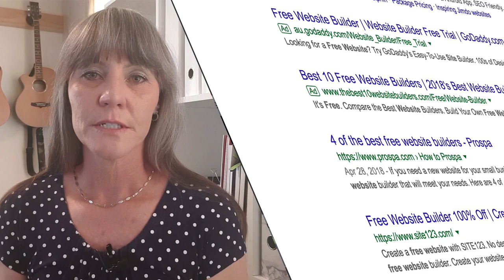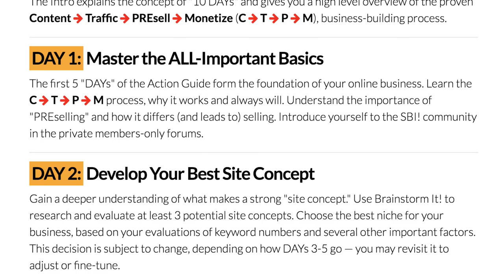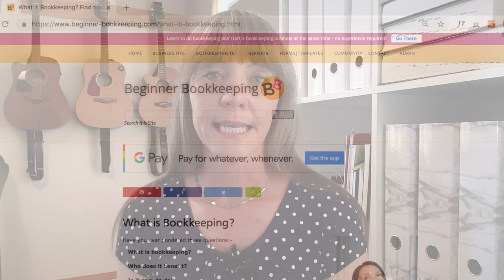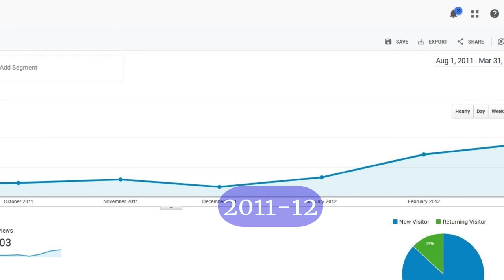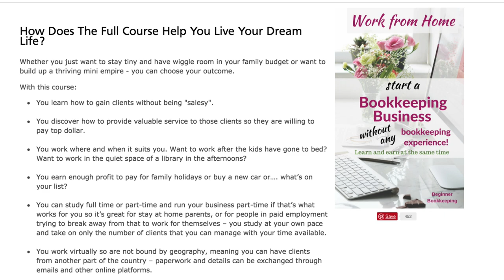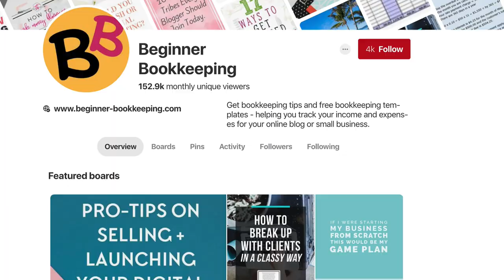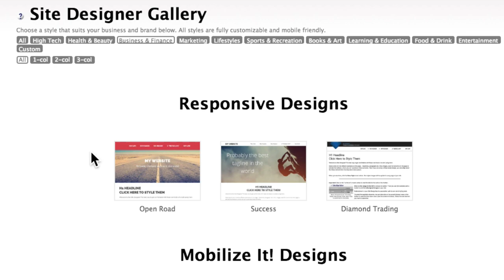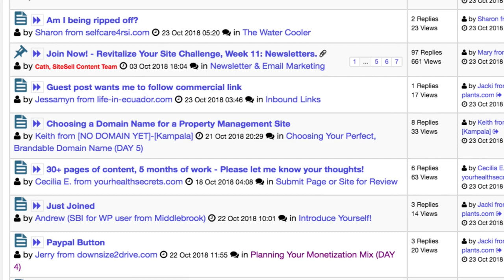How to Build a Fun & Successful 🎉💪 Work at Home Career with a Solo Build It! Website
Sarah Boysen loves bookkeeping. When her family budget template got 200,000 downloads from Microsoft's template library, she wondered how to build a business around her bookkeeping hobby. Which topic could become your business?

When her first attempt with a free website builder yielded zero traffic, Sarah realized that there's more to making an income online than putting up a site. She needed business-building education, support and an easy to follow step-by-step process.

That's exactly what she got with Solo Build It!. She learned how to find the right keywords, how to create in-demand content, how to structure her website so that both visitors and search engines loved it. Even designing her site was easy with SBI!'s free templates.

Best of all? When her daughter AND her husband became ill, Sarah was able to quit her job; she could be at home looking after her family while her online business kept earning the family income.

Solo Build It! ("SBI!") is the ONLY product that enables you to build online businesses at the highest rates & levels of success.

The proof? SBI! delivered 9X to 115X more high-traffic successes in scientific, objective and VERIFIABLE head-to-head studies vs. Wix, WordPress, Squarespace, and GoDaddy:

And, right now, you'll get two SBI! or SBI! for WP subscriptions for the price of one. Learn all about the SBI!